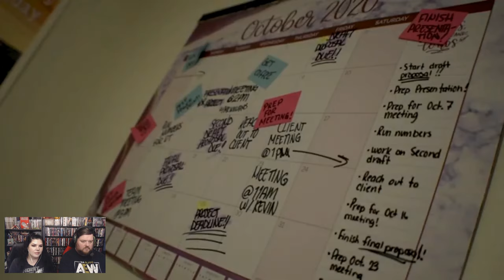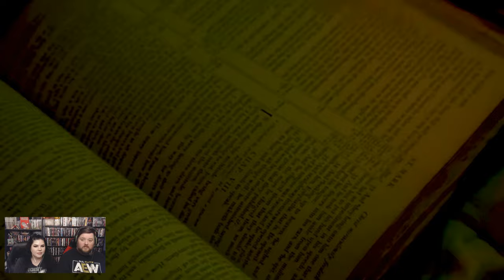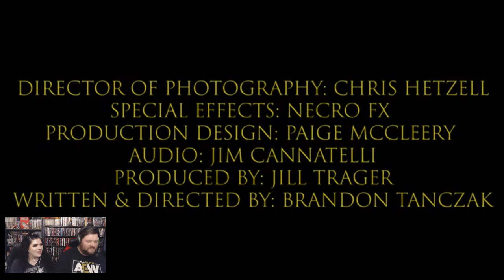Aphasia Trailer Reaction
Join us as we react to the trailer for "Aphasia" a movie from our friends at Jerks Productions